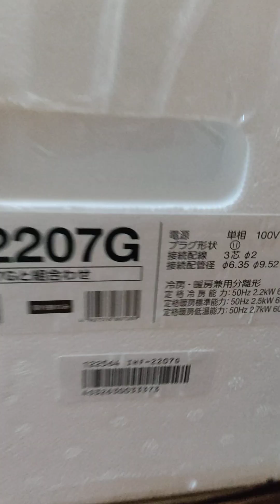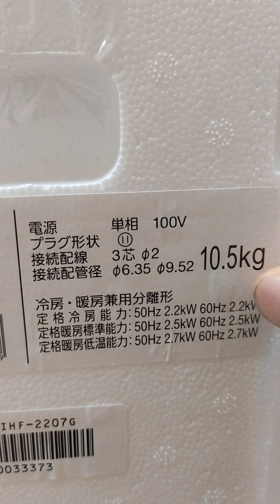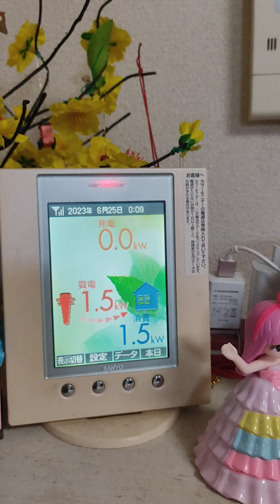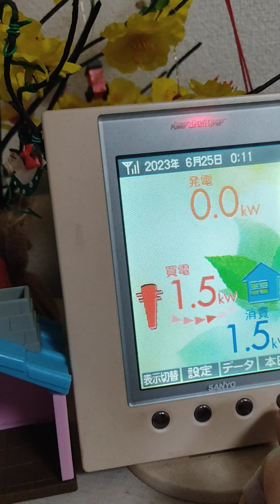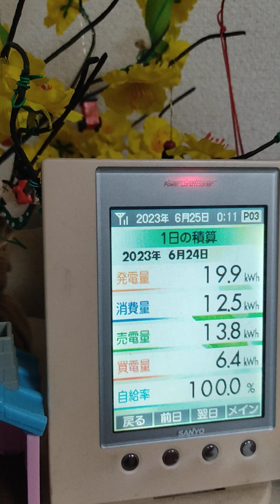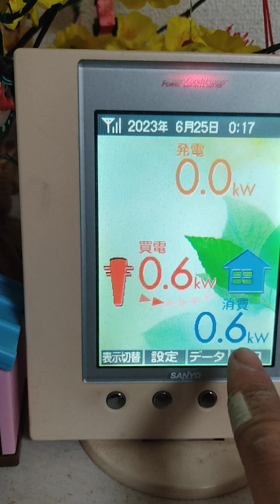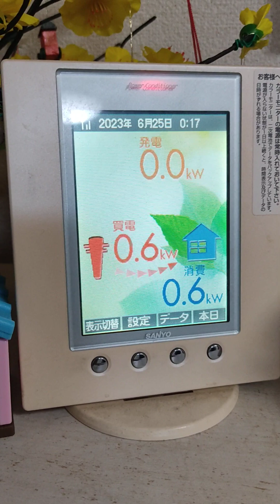thiết bị gia dụng tiêu hao bao nhiêu điện.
điều hoà giá rẻ nhưng hiệu quả cao. những bạn nào mới mua nhà thì nên chọn loại này để tiết kiệm chi phí mua sắm